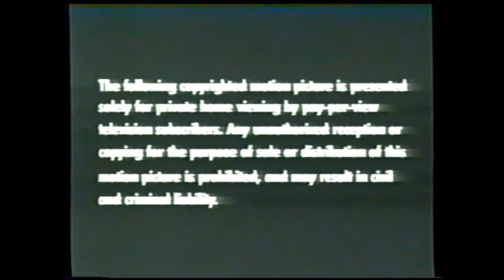Viewer's Choice promos from 1998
Aired before Quest for Camelot. For some reason the PPV version is missing the WB logo at the start.